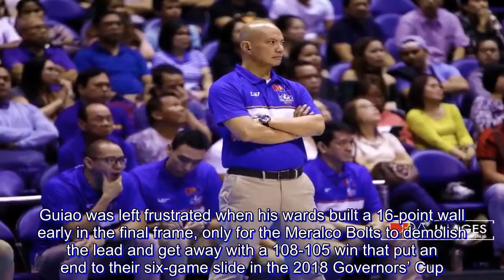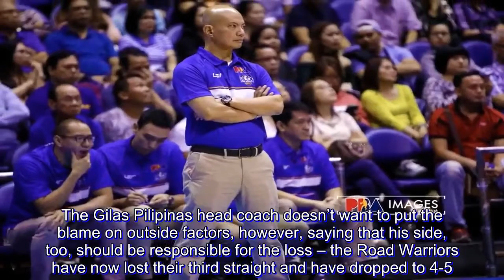Yeng Guiao on NLEX meltdown against Meralco: 'It's not that they won the game, we lost it'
If head coach Yeng Guiao were asked, the NLEX Road Warriors shot themselves in the foot on Sunday evening.

Guiao was left frustrated when his wards built a 16-point wall early in the final frame, only for the Meralco Bolts to demolish the lead and get away with a 108-105 win that put an end to their six-game slide in the 2018 Governors’ Cup.

“Well, it’s really frustrating. It’s a bad loss,” said Guiao.

“It’s not that they won the game. We lost it.”

Guiao rued the way the breaks killed the Road Warriors’ chances in the game. When the Bolts were able to tie the game at 105-all with 46 seconds left, NLEX point guard Juami Tiongson was called for a traveling violation.

That resulted in a three-pointer by Baser Amer moments later.

Tiongson tried to make up for it in the game’s final seconds by hoisting up a potential game-tying three-pointer with less than 1.50 seconds left, but unfortunately, Allen Durham had his shot perfectly timed and swatted it away.

“Just too many turnovers in a short period of time. Specially happening in the end game,” said Guiao.

The Gilas Pilipinas head coach doesn’t want to put the blame on outside factors, however, saying that his side, too, should be responsible for the loss – the Road Warriors have now lost their third straight and have dropped to 4-5.

“But we have to take some blame for it, take some responsibility for it.

“I couldn’t find a point guard in the end game who can carry the game for us. Kahit sino bunutin kong point guard, turnover ang resulta eh,” he said.

Given what he said, it is obvious that NLEX are now badly missing the services of point guards Kiefer Ravena and Kevin Alas. And Guiao couldn’t agree more.

“If we had Kevin or Kiefer in this game, we would have won comfortably. But mahirap kasing mag-isip ng isang bagay na hindi naman pwedeng mangyari sa ngayon. We missed them but we know that’s not going to happen soon,” the national team mentor reflected.

“We just have to live with what we have.”